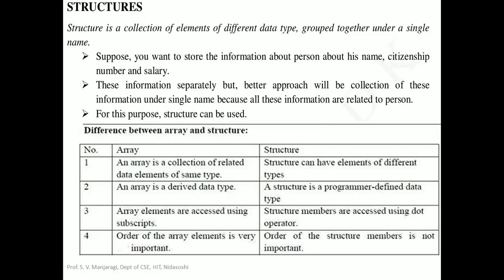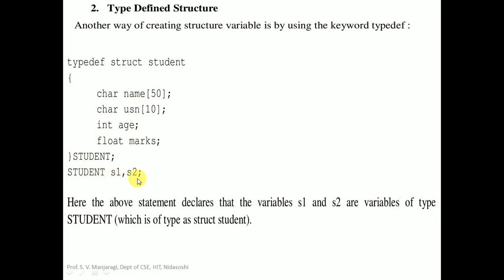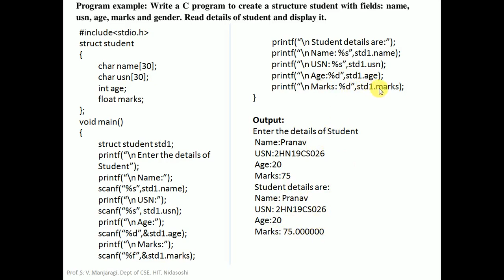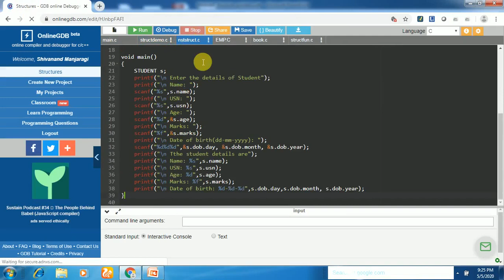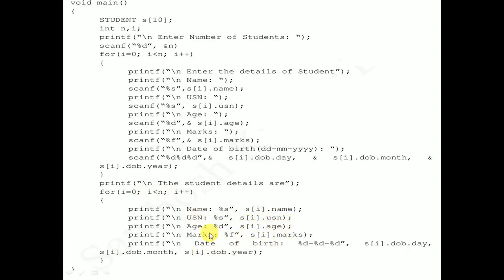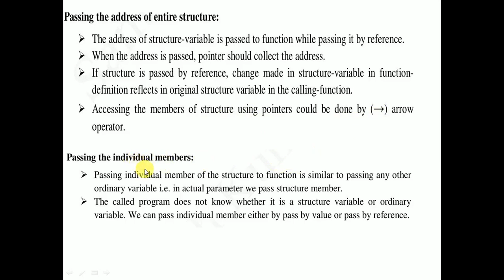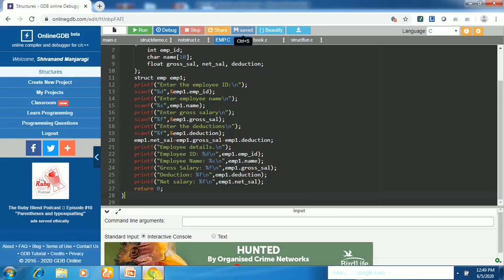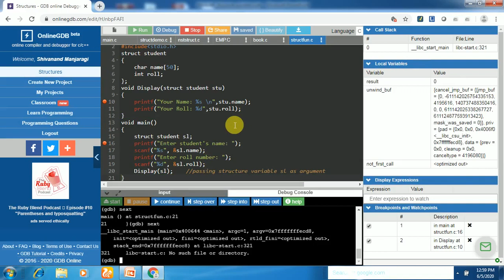C Prog. for Problem Solving-18CPS23-Structures- Prof. S. V. Manjaragi, Dept of CSE, HIT, Nidasoshi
Subject: C Programming for Problem Solving (18CPS23)
Topic: Structures
Video Lecture by:
Prof. S. V. Manjaragi,
Dept. Of CSE,
Hirasugar Institute of Technology,Nidasoshi